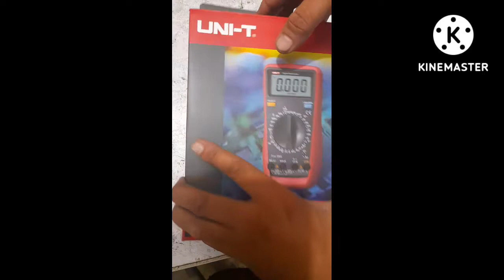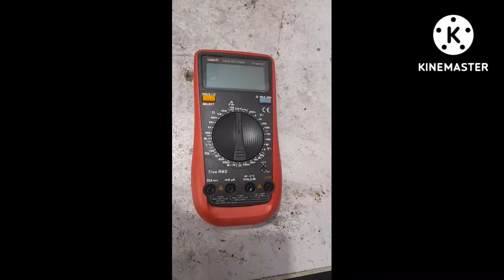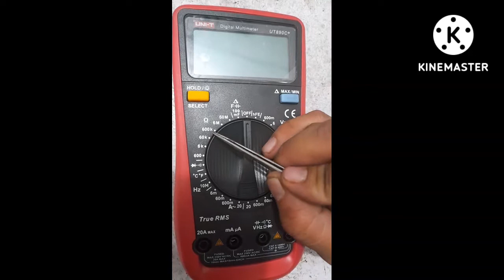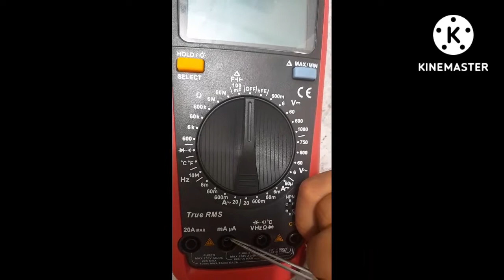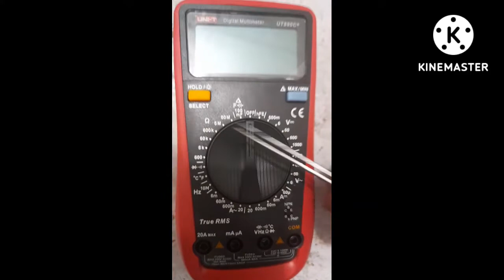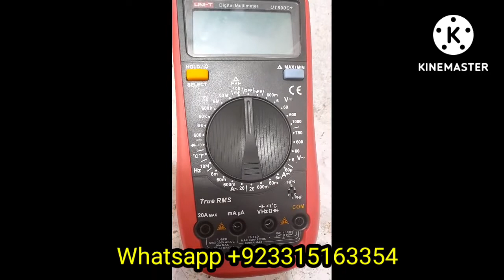Uni-T 890C+ Unboxing and review..